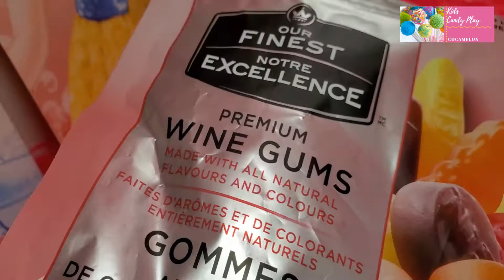What Do 'Natural' and 'Artificial' Flavors Candy Really Mean? // Kids Candy Play/214